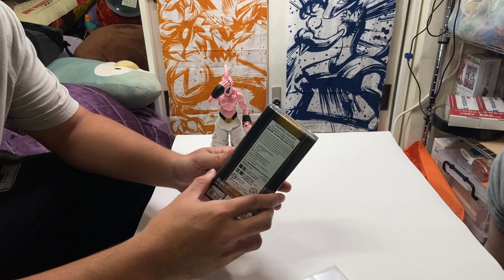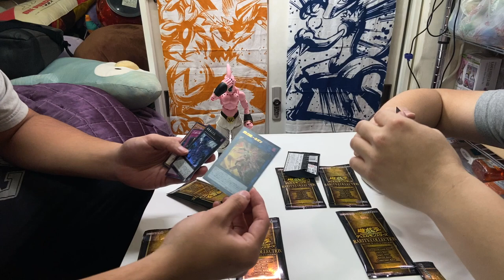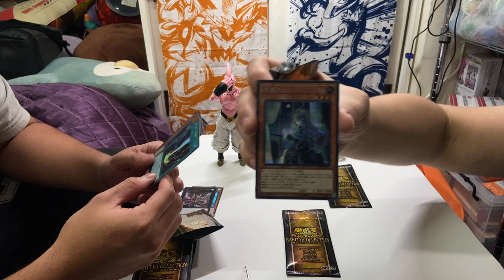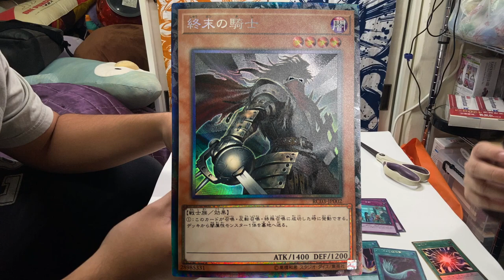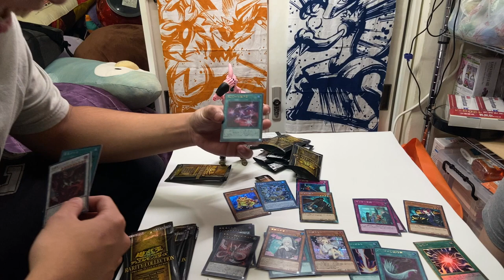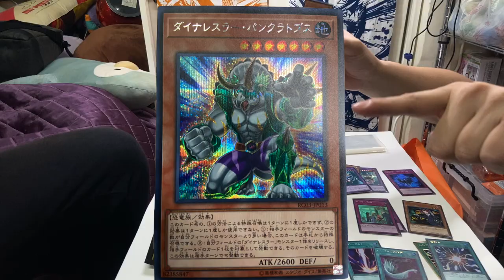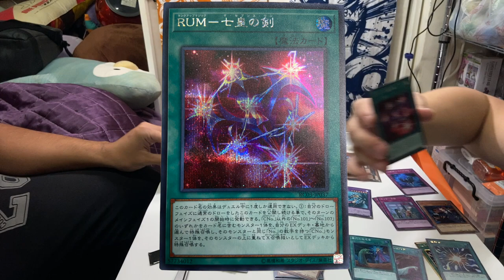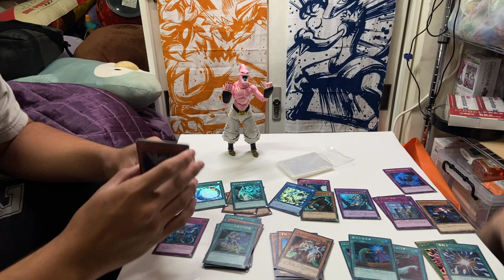『蹭開箱』！爆音注意！遊戲王RC03整盒抽起來！每包都閃亮亮有夠爽！【MB大熊】#01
全新的單元蹭開箱啦！！
本來想說就只是去朋友家蹭一下開箱就好
沒想到最近變得好像有點頻繁
就直接開新單元最快哩WWW

而且...拿波真的可愛⊙///⊙
傷害了大家的耳朵真的很拍謝，因為太興奮了！
雖然後來查完價格. 嗯...都標在影片上了WWW
邊查邊感到絕望
邊剪片邊懷疑自己是不是87
越聽那些尖叫越尷尬XDDDDD

以及...留言希望拿波可以多多來跟我拍開箱XDDD

邊緣人的我似乎因為拍影片而變的朋友常常跟我一起玩
真的很有趣！
我會繼續拍下去的！

那我們下次見囉～